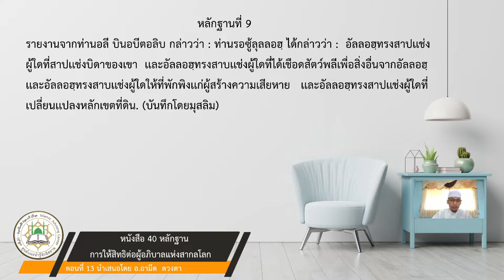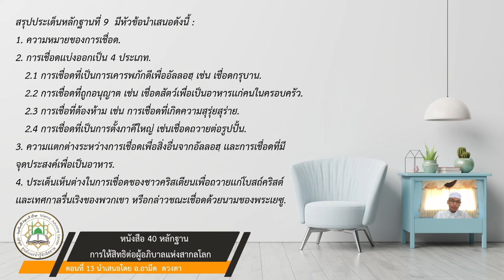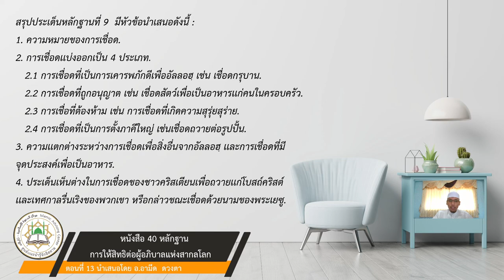EP.13 หนังสือ 40 หลักฐาน การให้สิทธิต่อผู้อภิบาลแห่งสากลโลก อ.อามีด ดวงตา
หลักฐานที่ 9

عَنْ عَليِّ بْنِ أَبي طالب  قَالَ رَسُولُ الله : « لعَنَ اللهُ مَن ذبَح لِغيرِ اللهِ ، ولعَن اللهُ مَن لعَن وَالدَيْهِ ، ولعَن اللهُ مَن آوَى مُحدِثًا ، وَلَعَنَ اللهُ مَنْ غَيّرَ مَنَارَ الأَرْضِ » رواه مسلم.

รายงานจากท่านอลี บินอบีตอลิบ กล่าวว่า : ท่านรอซู้ลุลลอฮฺ ได้กล่าวว่า :  อัลลอฮฺทรงสาปเเช่ง ผู้ใดเชื่อดสัตว์เพื่อสิ่งอื่นนอกจากอัลลอฮฺ อัลลอฮฺทรงสาปเเช่งผู้ที่สาปเเช่งบิดาของเขา เเละอัลลอฮฺทรงสาบเเช่ง ผู้ใดที่ให้ที่พักพิงเเก่ผู้สร้างความเสียหาย เเละอัลลอฮฺทรงสาปเเช่ง ผู้ใดที่เปลี่ยนเเปลงหลักเขตที่ดิน . [บันทึกโดยมุสลิม].

สรุปประเด็นหลักฐานที่ 9  มีหัวข้อนำเสนอดังนี้ :
1. ความหมายของการเชื่อด.
2. การเชื่อดเเบ่งออกเป็น 4 ประเภท.
   2.1 การเชื่อดที่เป็นการเคารพภักดีเพื่ออัลลอฮฺ เช่น เชื่อดกรุบาน.
   2.2 การเชื่อดที่ถูกอนุญาต เช่น เชื่อดสัตว์เพื่อเป็นอาหารเเก่คนในครอบครัว.
   2.3 การเชื่อดที่ต้องห้าม เช่นการเชื่อดที่เกิดความสุรุ่ยสุร่าย.
   2.4 การเชื่อดที่เป็นการตั้งภาคีใหญ่ เช่นเชื่อดถวายต่อรูปปั้น.
3. ความเเตกต่างระหว่างการเชื่อดเพื่อสิ่งอื่นจากอัลลอฮฺ เเละการเชื่อดที่มีจุดประสงค์เพื่อเป็นอาหาร.
4. ประเด็นเห็นต่างในการเชื่อดของชาวคริสเตียนเพื่อถวายเเก่โบสถ์คริสต์ เเละเทศกาลรื่นเริงของพวกเขา หรือกล่าวขณะเชื่อดด้วยนามของพระเยซู.

ดาวน์โหลดหนังสือลิงค์นี้ฟรี